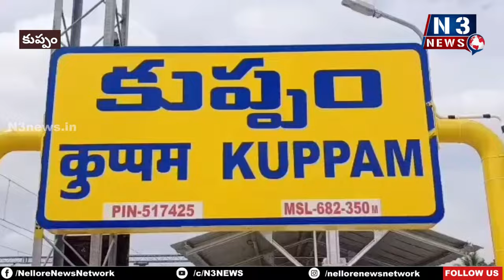కుప్పంలో నాటు సారా@N3NEWS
- పోలీసుల మెరుపుదాడులు
- 800 లీట‌ర్ల నాటు సారా ధ్వంసం